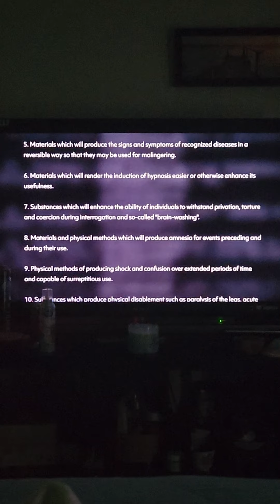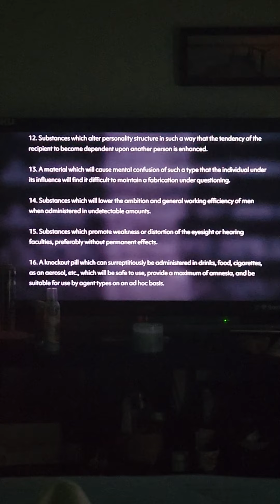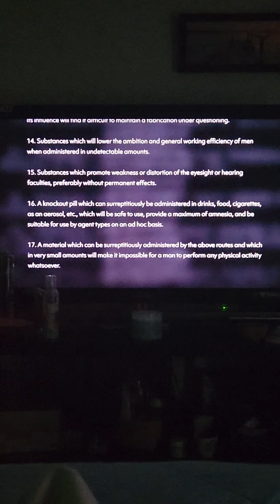Substance, Material, Physical (GET US AT ALL ANGLES) ML ULTRA